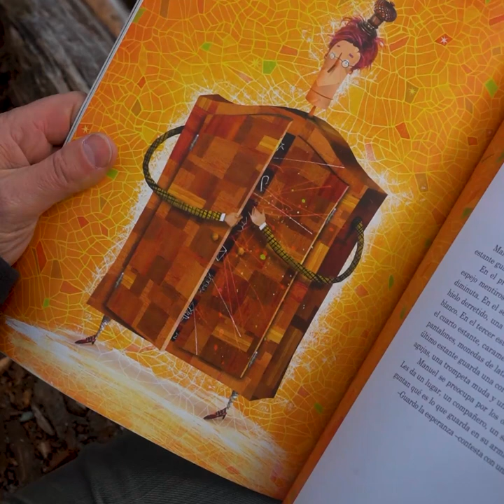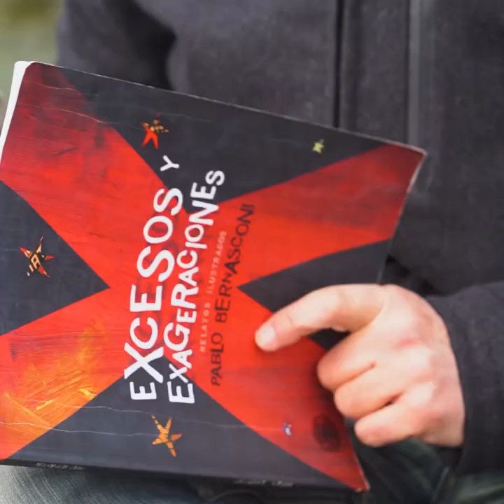Una historia de un coleccionista muy particular.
Compartimos juntos historias narradas por un autor e ilustrador de Bariloche: Pablo Bernasconi